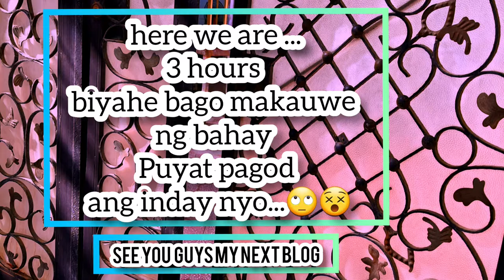AL BAHA ROAD (JEDDAH TO TAIF) | RJPM OFFICIAL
Distance from Jeddah to Taif
The shortest distance (air line) between Jeddah and Taif is 82.26 mi (132.38 km). The shortest route between Jeddah and Taif is 106.10 mi (170.75 km) according to the route planner. The driving time is approx. 3h 3min.

OUR recent trip to Al-Baha, located 438 km southeast of Jeddah at an altitude of 2,500 meters from sea level, was awesome. It was an enchanting experience to escape from the hurly-burly city life and high temperatures in Jeddah to the serene beauty of the mountain ranges of Baha with its pleasant weather.

Al-Baha is one of the Kingdom’s prime tourist destinations situated on the Sarawat Mountain ranges that run parallel to the western coast of the Arabian Peninsula. The “Pearl of Resorts” and the “Garden of Hejaz” are other names given to this picturesque region with dozens of forests, dams and tourist resorts characterized by a natural tree cover and agricultural plateaus.

Al-Baha city is surrounded by over 40 forests, including Raghdan, Al-Zaraeb and Baidan. The smallest of the Kingdom’s 13 provinces, Al-Baha is considered as the capital of the Ghamdi and Zahrani tribes in the Kingdom. The province has 13 other settled tribes working in trade and agriculture and five nomadic tribes.

It is surrounded by a number of cities, including Taif to the north, Abha to the south, Bisha to the east and the coastal city of Qunfudah to the west. The province consists of half a dozen cities, including Al-Baha, Baljurashi, Al-Mandaq, Al-Makhwah and Al-Qilwa.

Accompanied by fellow journalists, some of them with families, our weekend trip to Al-Baha was most enthralling. The 50-member group enjoyed the charm of the mountain city in a very pleasant weather even at noon.

Our first destination was Raghdan Park, which covers an area of 600,000 sq. meters just 5 km from the city center. Situated on top of the towering Sarawat Mountain ranges, Raghdan along with its exquisite natural beauty enables a panoramic view of the vast Tihama plains below.

The village dates back to about 400 years, and it witnessed many battles and tribal feuds before the unification of the Kingdom by King Abdul Aziz. The most important of these battles was when the Zahrani and Ghamdi tribes fought the Turkish army led by Muhammad Ali Pasha. The battle ended with the defeat of the Turks, who suffered huge losses in men and material. Their burial place, which is known as “the Turks graves,” is found properly maintained near the pavement and stone stairs leading to the houses. The houses are now empty but some doors are still open so that visitors can enter and experience how the life of the inhabitants was several centuries ago.

The historical village, which is the jewel of Al-Baha, was named after a nearby natural water spring flowing continuously from the nearby mountains to several reservoirs and provides water to a lush oasis surrounding the bottom of the hill. The villagers say that the marble village glows at sunset. The area was famous for its fruits such as banana, lemon, pepper, basil and Kadi plantations, which still grow there, apart from and palm trees.

It was amazing to experience the coolness of the spring that never dries through the year and continuously supplies fresh water. And that of course gave us fresh energy and enthusiasm as an invaluable takeaway from the weekend trip.